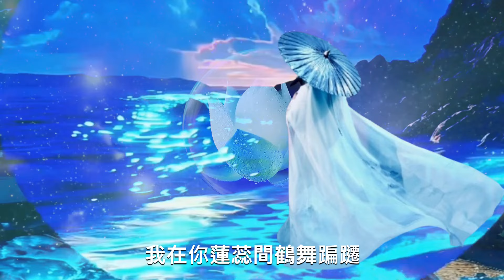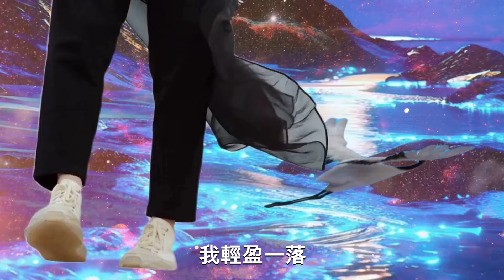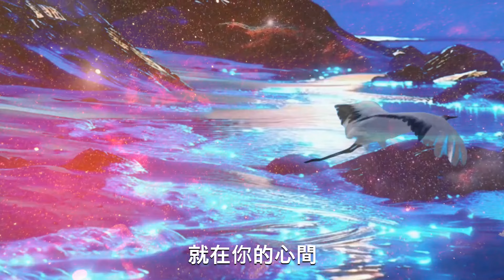霍尊 - 蓮鶴方壺